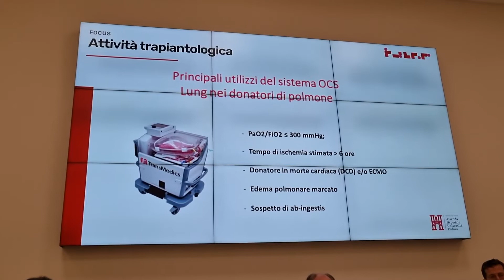GRANDE GENEROSITA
In questi tempi di pandemia, una famiglia padovana, che ha vissuto la drammatica perdita di un congiunto, nel giro di poche ore ha dato prova di grande generosità, decidendo di donare i suoi organi e consentendo così di salvare la vita di un uomo al suo secondo trapianto.